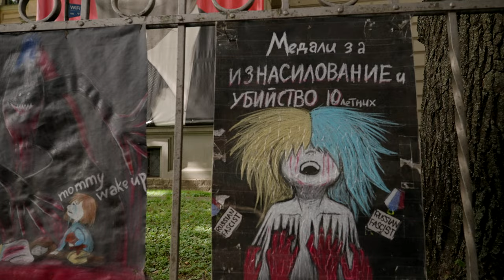Riga, Latvia, street demonstration near russian embassy. 31 july 2022